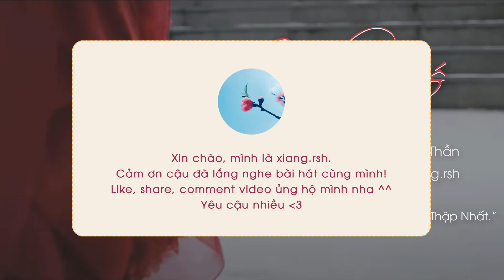[Nhạc 1 giờ] Như cố《如故》- Trương Bích Thần 张碧晨 | OST Trường An Như Cố/Châu Sinh Như Cố《周生如故》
Xin chào, lại là mình xiang.rsh. Chào mừng cậu đến với channel của mình.
Tada, video 1 giờ của bản tình ca gây nghiện của Như cố 如故 do Trương Bích Thần/张碧晨 thể hiện chính thức ra lò rồi đây.

Khỏi phải canh hết bài để repeat, yên tâm nghe đi nghe lại nhé các cậu ^^
Chúc các cậu nghe nhạc vui vẻ nhé!

Trans & Editor: xiang.rsh
Vui lòng không reup & copy bản dịch dưới mọi hình thức.
Xin chân thành cảm ơn ca sĩ, công ty sở hữu bài hát mình sử dụng trong video này.
Ủng hộ mình bằng cách:
- Theo dõi instagram: @ xiang.rsh
Yêu cậu nhiều ❤️